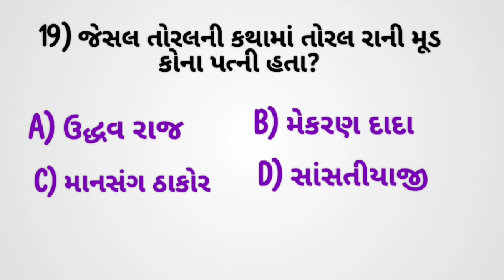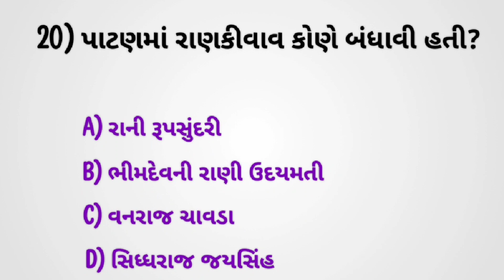MOST IMP 20 પ્રશ્નો || TARGET 🎯 TALATI || SPECIAL TALATI - 2023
દોસ્તો , આ વીડિયોમાં આપણને તલાટીના ફટાફટ ૨૦ Most imp પ્રશ્નો જોવાના છે કેમકે હવે તલાટી ની પરીક્ષા ટૂંક જ સમયમાં છે અને દોસ્તો આવા જ પ્રશ્નો માટે આ મારી ચેનલ ને સબ્સ્ક્રાઇબ કરો અને દોસ્તોમાં શેર પણ કરો.
તલાટી બનવા માટે આ ચેનલ ખૂબ જ ઉપયોગી છે એટલા માટે ચેનલને સબ્સ્ક્રાઇબ જરૂરથી કરજો.

gpsc online#gyan live#Target talati